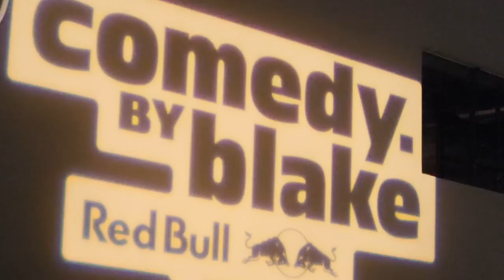Blake Griffin Teams Up With All-Star Comedians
Blake Griffin teams up with All-Star comedians Jeff Ross, Michelle Wolf, Ali Wong, Sam Jay, Bill Burr and Ron Taylor to raise money for the Team Griffin Foundation, as Blake Griffin hosted his second annual “Comedy By Blake” live show at NeueHouse Hollywood.

In addition, Griffin gave one up and coming comedian from Detroit – Ron Taylor – a chance to make a mark with the Hollywood lights shining bright.